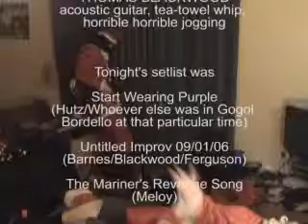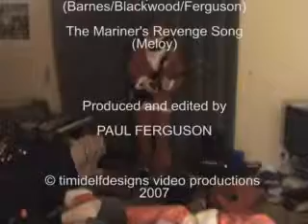PMT Jazzattack! Episode 6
A sock + hot coffee = CHEWING ON PLASTIC FLASHBULBS.

timidelfdesigns
Producer: Paul Ferguson